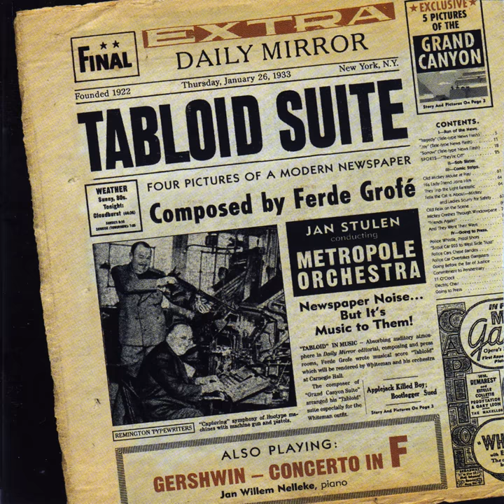Five Pictures of the Grand Canyon (1931) : On the Trail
Five Pictures of the Grand Canyon (1931) : On the Trail · Metropole Orkest · Ferde Grofé · Jan Stulen · Metropole Orchestra

Tabloid Suite - Four Pictures of a Modern Newspaper

Music  Publisher: EMI Robbins Catalog